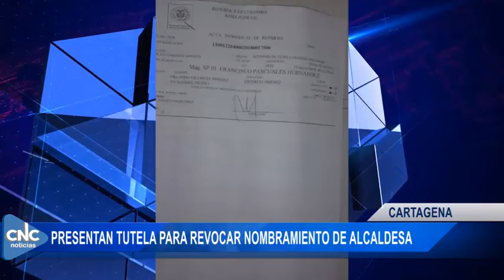04 PRESENTAN TUTELA PARA REVOCAR NOMBRAMIENTO DE ALCALDESA